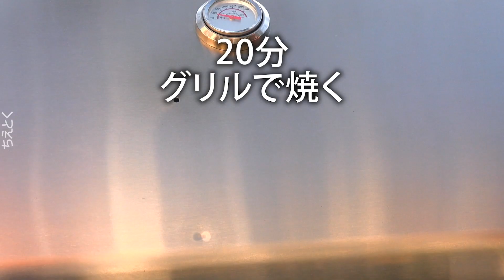5つの夢見たいな玉ねぎレシピに燃える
玉ねぎを使った人気レシピ5選です。甘くて美味しい玉ねぎを主役にした料理を紹介します。ガッツリなメイン料理から、旨味たっぷりのケバブ、パーティで役立つアペタイザーまで、バラエティ盛り沢山！

0:00 1. 丸ごと玉ねぎのキッシュ
1:38 2. ナスと玉ねぎのカツレシピ
3:18 3. 玉ねぎの中にひき肉を詰めるBBQレシピ
4:46 4. 玉ねぎにひき肉を詰めるケバブレシピ
6:33 5. 玉ねぎのミニラザニア

みんなに教えたくなるレシピや裏ワザを（ほぼ）毎日更新中！

ちえとくは日々の暮らしに役立つ便利な裏ワザをお届けする情報チャンネルです。生活の裏ワザ、レシピやトリビア、料理や家事のコツ、エコ、DIYなど、読者の皆さまがお友達や家族にシェアしたくなる情報を毎日更新で発信しています。

Facebook、Twitter、YouTube、Instagramなど多くのデジタルプラットフォームでもちえとくの最新情報をゲットできます！